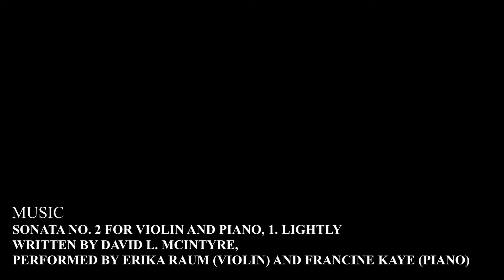2019 Saskatchewan Arts Awards Artistic Excellence Nominees